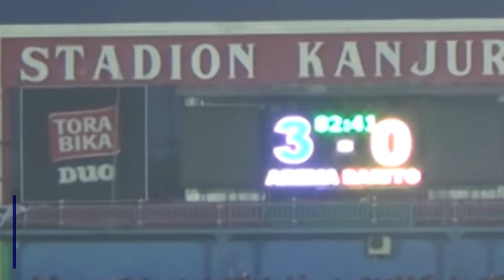AREMA FC VS BARITO PUTERA, SIAPA LEBIH UNGGUL? - Head to Head | Piala Menpora 2021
Head to head Arema FC vs Barito Putera berbicara bahwa kedua tim sudah bertemu sebanyak 40 kali. Keduanya akan bertemu untuk yang ke-41 kalinya di laga Grup A Piala Menpora 2021 pada Kamis, 25 Maret 2021 pukul 18.15 WIB.